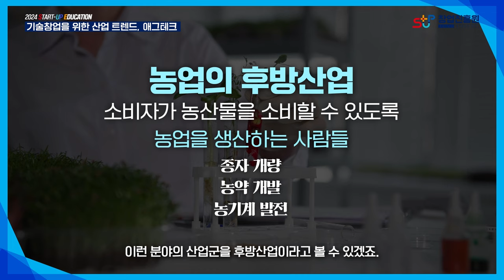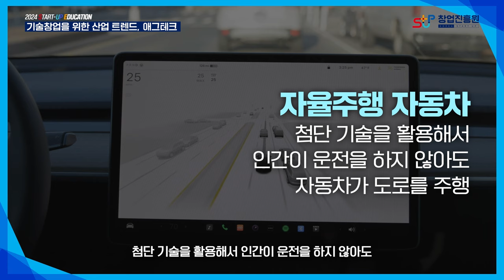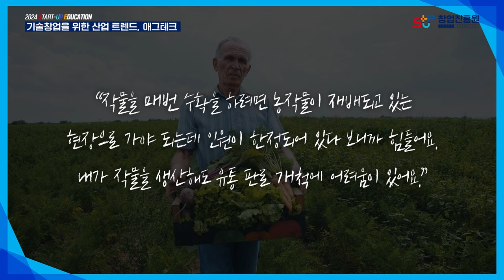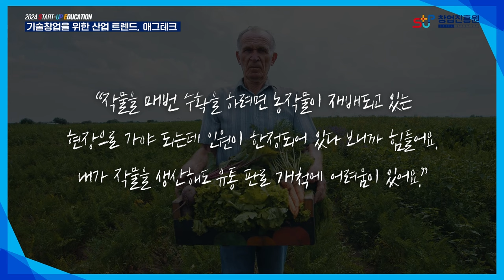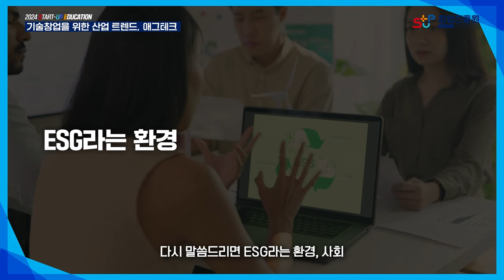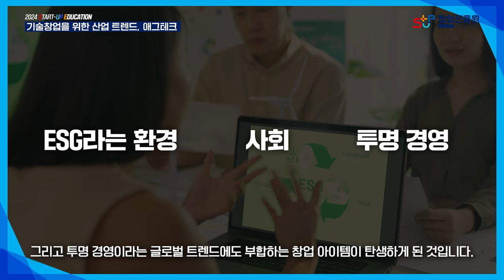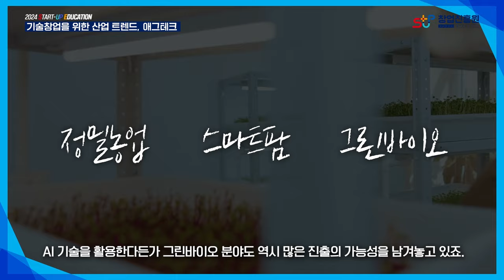기술창업을 위한 산업 트렌드,애그테크